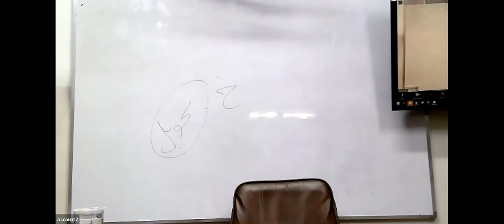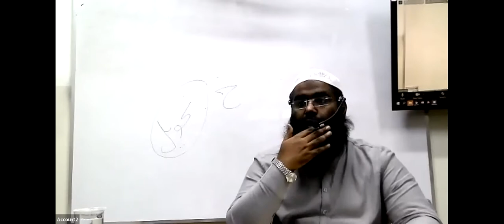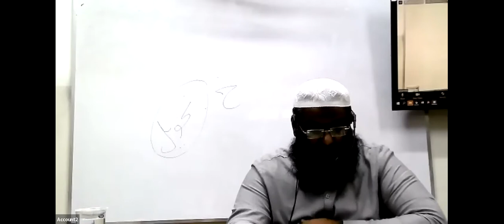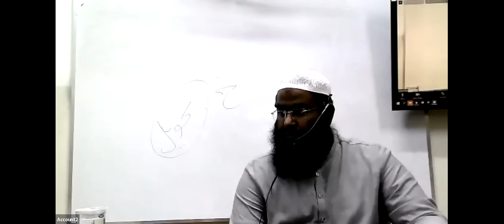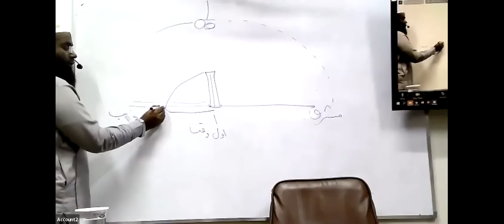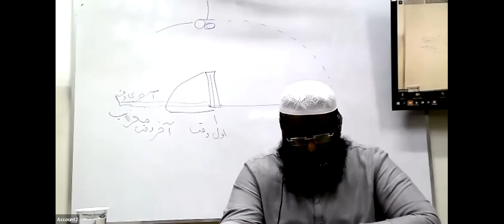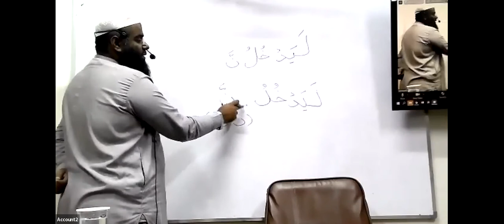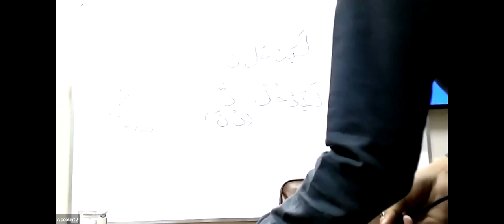Alim Alimah Second Year Hadith 75th Lecture Tuesday 11th January 2021 Winter Semester